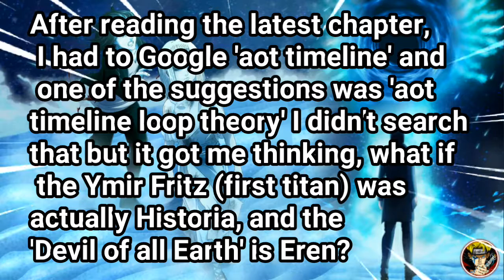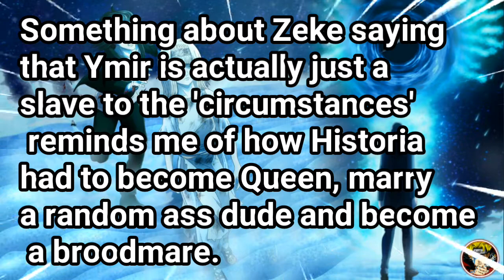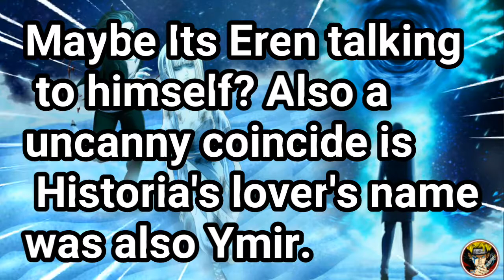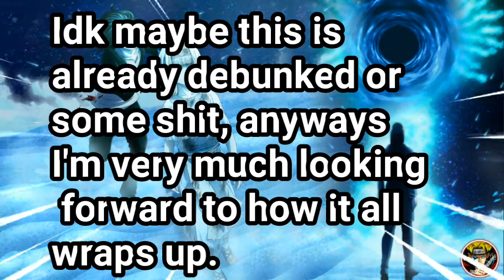Attack On Titan Timeline Loop Theory